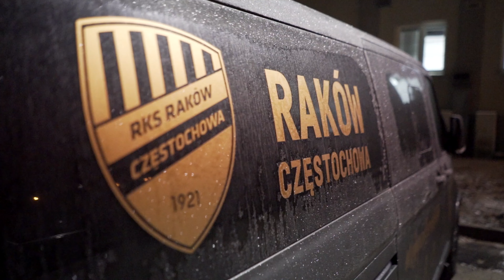DzieńDoBelek 1 | Meldujemy się w Turcji!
Obejrzyjcie nasz pierwszy 𝘃𝗹𝗼𝗴 z Turcji!